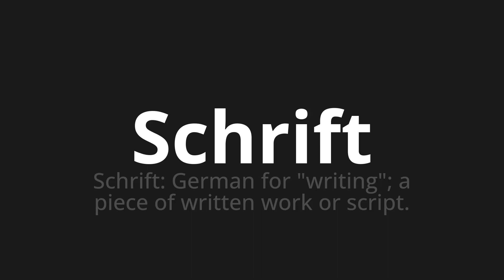How to pronounce Schrift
Master the Pronunciation of 'Schrift which Means Scripture' - which means : Scripture: German for "Writing";A Piece of Written Work or script. 📝 with @PronunciationGerman 🎓🗣️ - [Your Guide to German]

Learn to pronounce 'Schrift' perfectly in German with our easy and engaging tutorial by @PronunciationGerman! 📖📽️ In this comprehensive video, we provide you with native speaker examples 🗣️👂 and phonetic breakdowns 🎵 to ensure you get the pronunciation just right.

How to say Writing in German